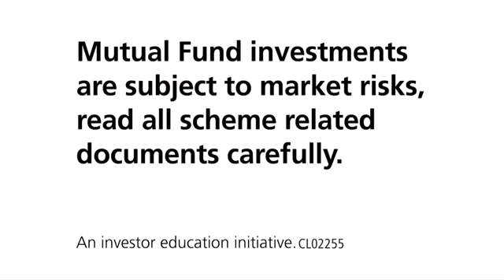L&T Mutual Fund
I was associated with Production House- Elephion above TVC as a makeup and hair stylist.